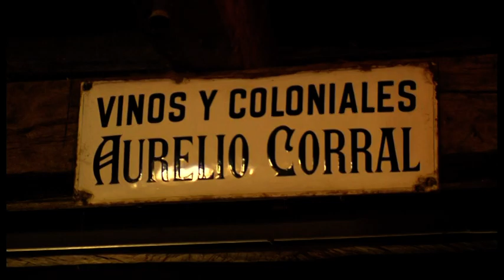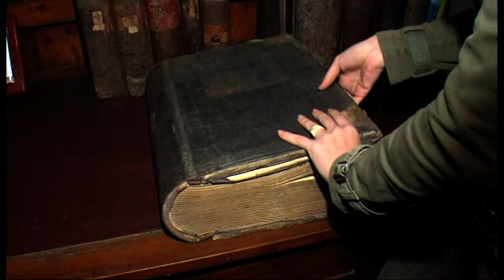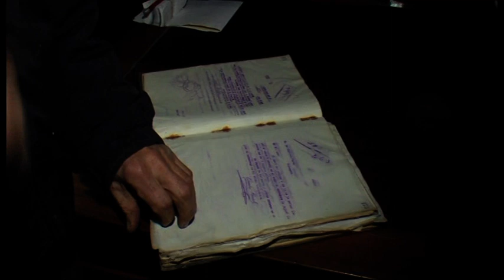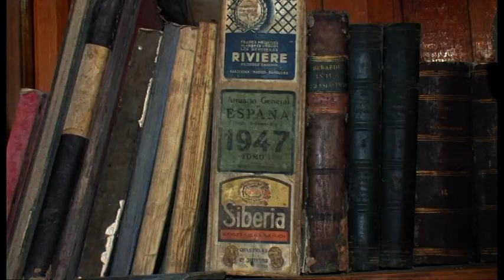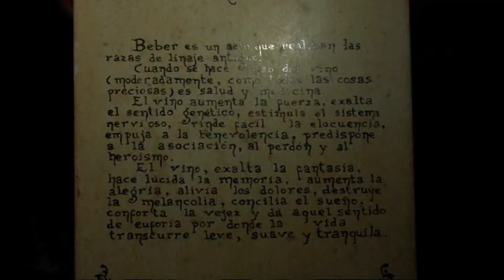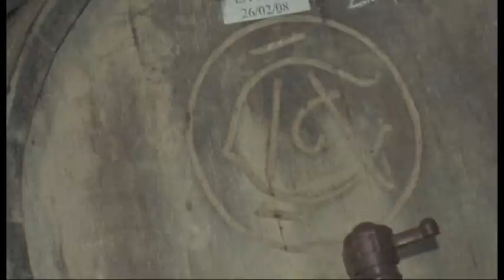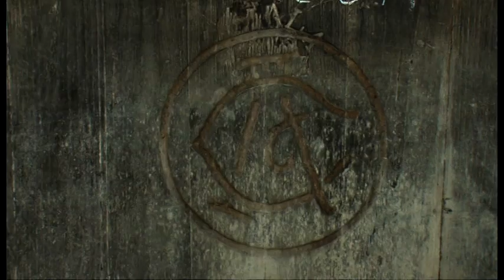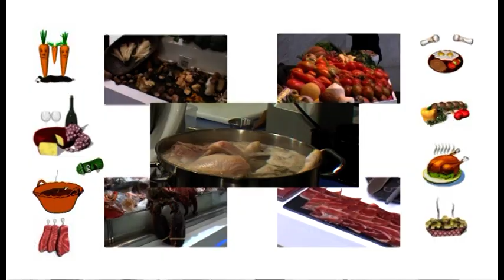cocinando con Yeyo bodega treceño